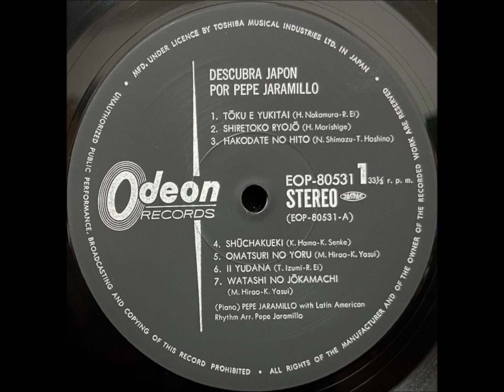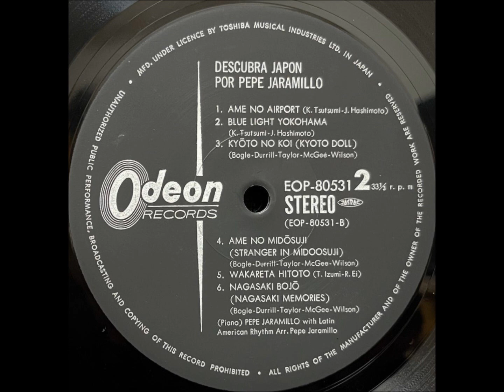「遠くに行きたい」（ジェリー藤尾）ペペ・ハラミジョ ムード・ラテン・ピアノ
「ラテン・ピアノの詩情　日本のペペ・ハラミジョ」

ピアノ：ペペ・ハラミジョ
演奏：ラテン・アメリカン・リズム

東芝音楽工業株式会社                           EOP - 80531
1972                                                         ￥2,000